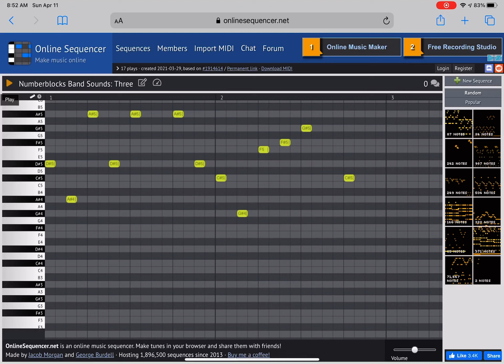Numberblock 3 Sound